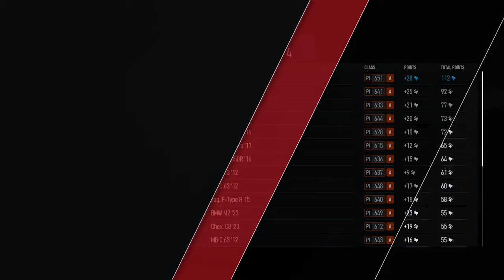Forza Motorsport (2023) PC Longplay | Part 30: Open Class A | No Copyright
I realize a lot of simulation fans will HATE the way I play Forza. I basically turned off all the realism (No Damage, etc) and set the game to run like an arcade racer (with a focus on passing lots of cars). I'm a casual gamer. I play racing game more like the Need For Speed series. So please take it easy on the hate & insults. But I do love the ways the cars handle in this game as well as the beautiful car models in Forza, so I play it occasionally. But I probably "play it WRONG..." at least if you ask most Forza gamers (but let's face it, Forza players mostly appear to be pretentious dicks based on most of their comments for the previous videos... so who really cares?) I mean seriously, it's single player career mode -- I'm playing it the way I want to. as an arcade racer.